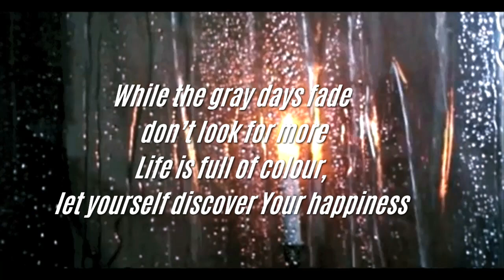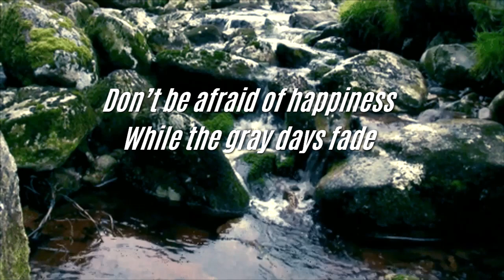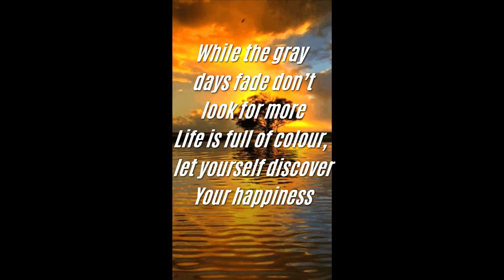FIND YOUR HAPPINESS